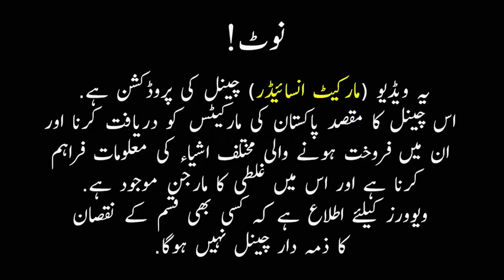Branded Wrist Watches Kilo Main Kharidein | Sher Shah landa Market Karachi 2023